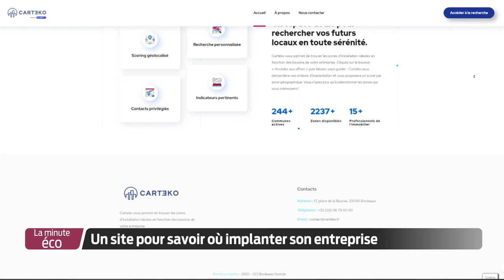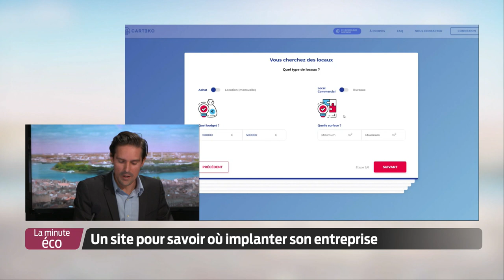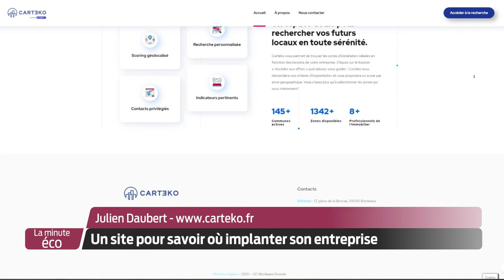La Minute Éco - Un site pour savoir où implanter son entreprise